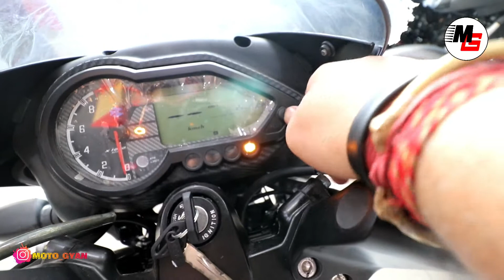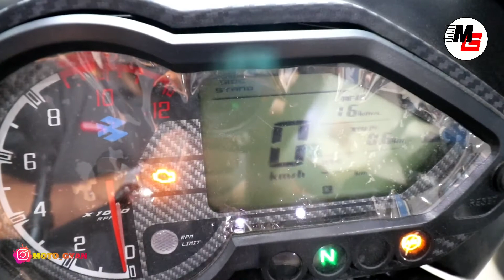Bajaj Pulsar 150(twin disk)2021 model| New update,price,color,specs,price|Hindi Review|Moto Gyan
Welcome back to the Channel friends!
This video is all about new Bajaj Pulsar 150 twin disk variant, Bajaj has updated new instrument cluster with service reminder and so many other features,all details are covered in this video so please watch full video and leave your comment below.